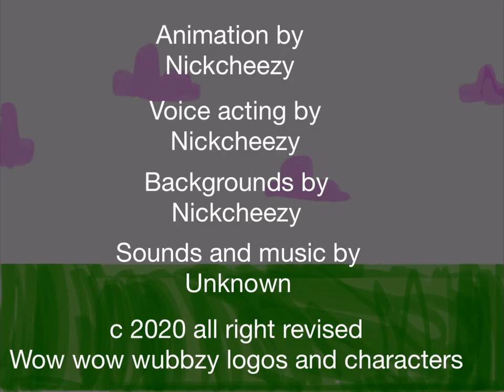wow wow wubbzy season 3 episode 1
Finally I'm finally finished with my animation. (From wubbzyfan13)